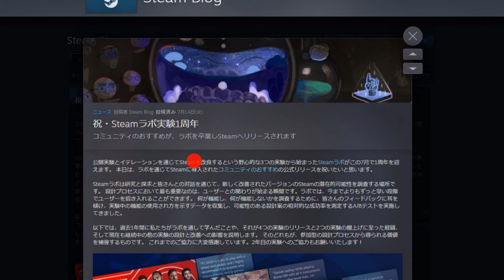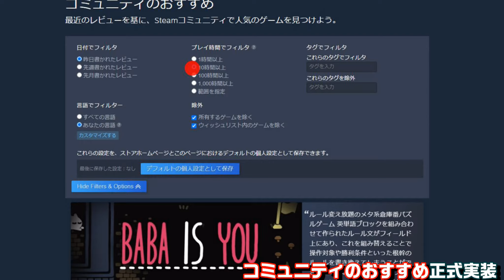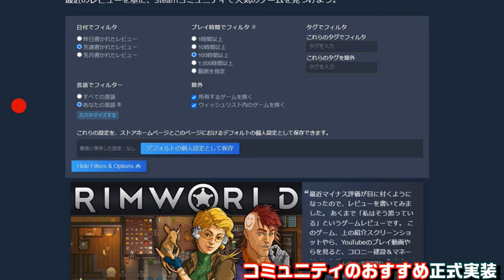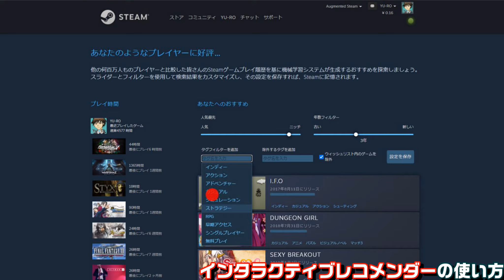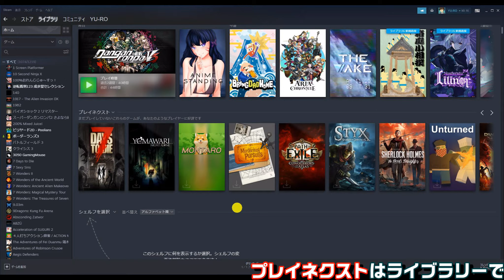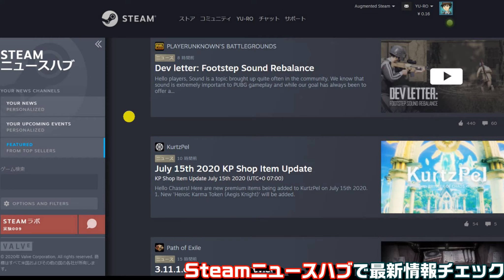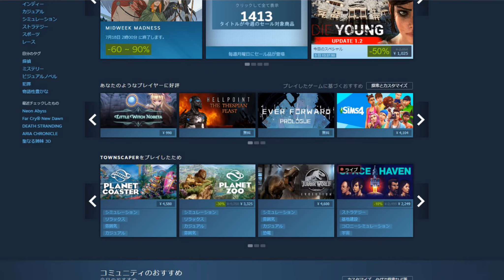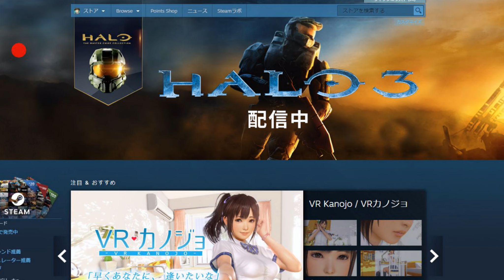Steamラボが1周年！…これまで実装された機能の総まとめ【初めてのSteam#61】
Steam福袋とは何か…気になる中身と買い方について解説

SteamでプレーしたいゲームのPCスペックが足りているかどうかを確認する手順

Steamのおすすめ有料ゲームを無料で手に入れられる外部サイト5選

■毎週火曜日
・ピックアップ1週間限定セール

その他の楽曲はフリー音源サイト「DOVA-SYNDROME」